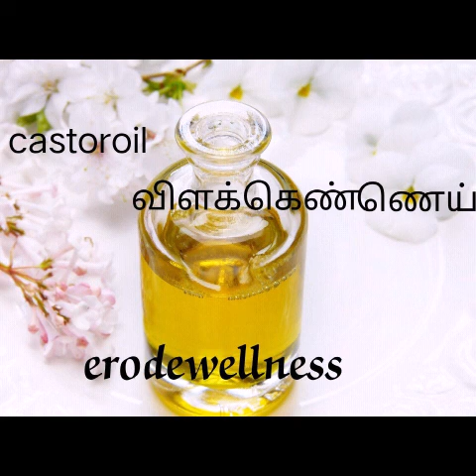castor oil/விளக்கெண்ணெய் (ஆமணக்கு எண்ணெய்)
ஆமணக்கு செடியிலிருந்து விளக்கெண்ணெய் எடுக்கபடுகிறது,பழங்காலத்தில் விளக்குகளுக்கு பயன்படுத்தி வந்ததால் விளக்கெண்ணெய் என்று அழைக்கப்படுகிறது.பல்வேறு துறைகளில் பயன்படும் விளக்கெண்ணெய் மனித உடலுக்கு பயன்படும் விதம் பற்றி பார்ப்போம்.